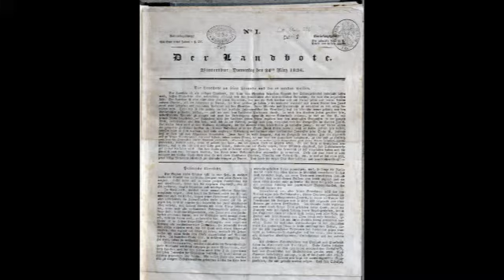Landbote-Werbespot zum Jubiläum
Der Radio-Spot zum 175-jährigen Jubiläum des Landboten.